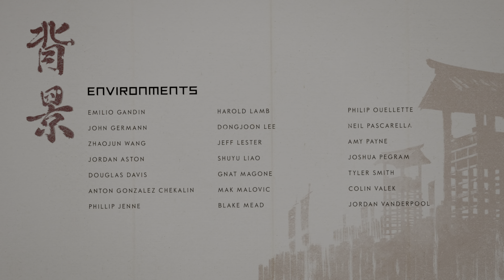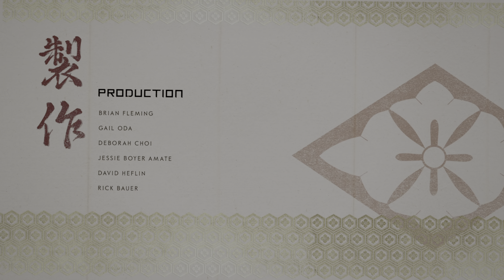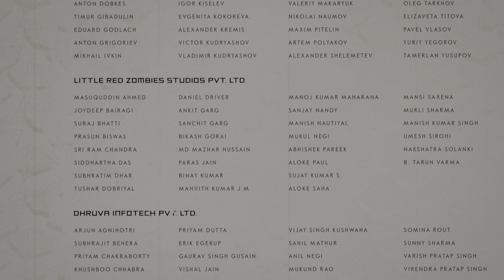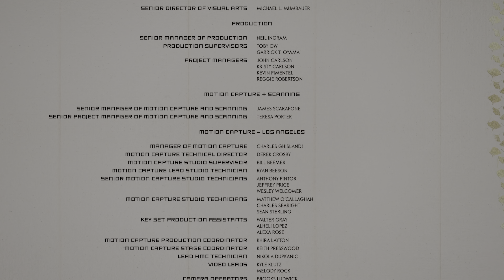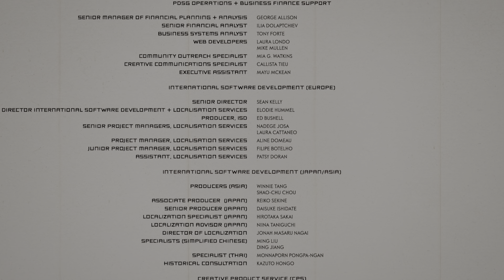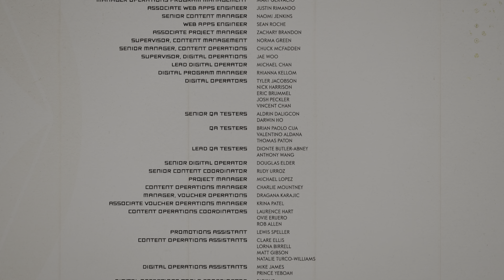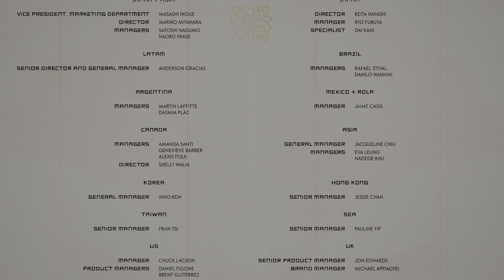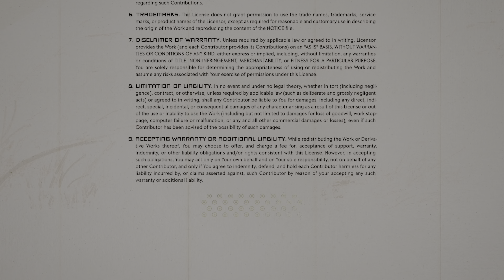Ghost of Tsushima ending PS5 4k HDR 60fps